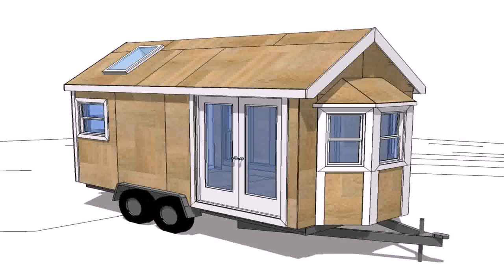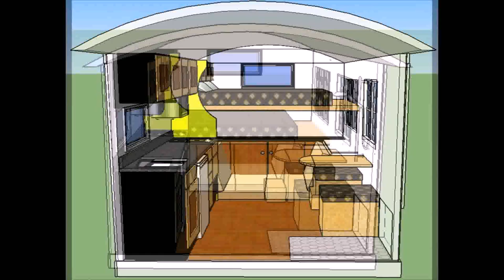Buy Car NY 5% DP